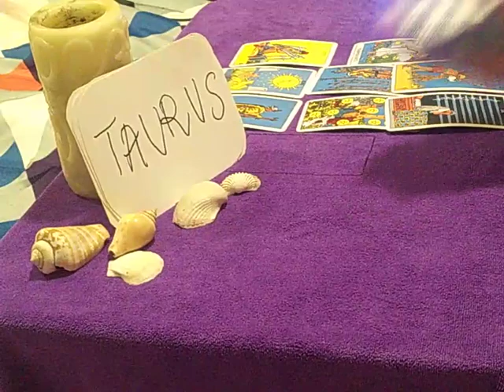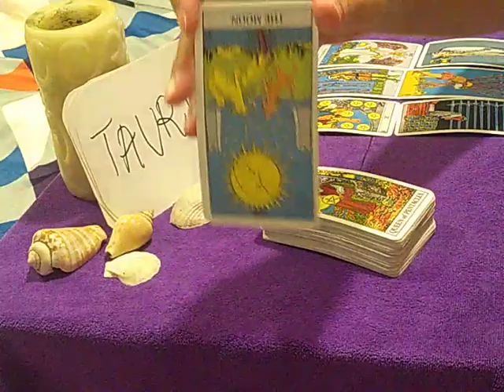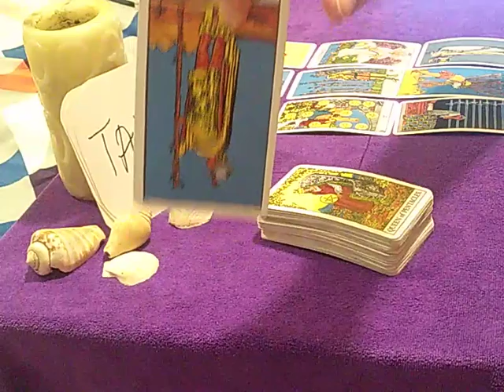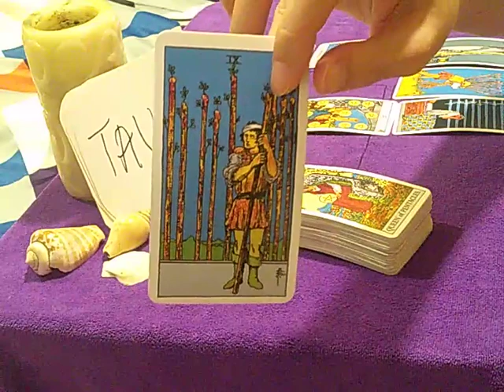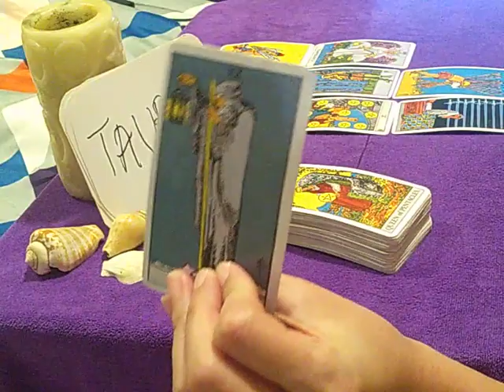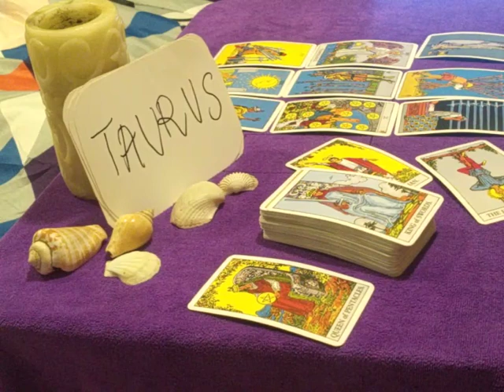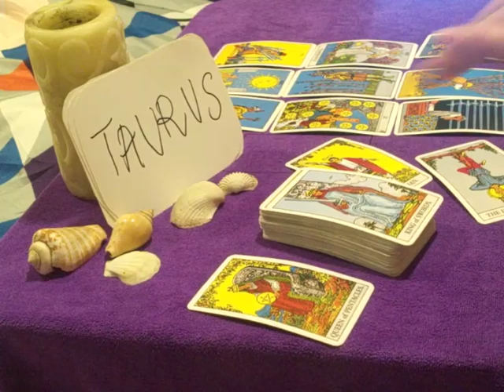TAURUS ❤️ IN YOUR POWER!! NO BS ANYMORE!! ❤️ AUGUST 2020 TODAY DAILY LOVE GUIDANCE READING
2 questions (approx 15 minutes reading) - USD 25/ MYR 100

4 questions (approx 30 minutes reading) - USD 50/ MYR 200